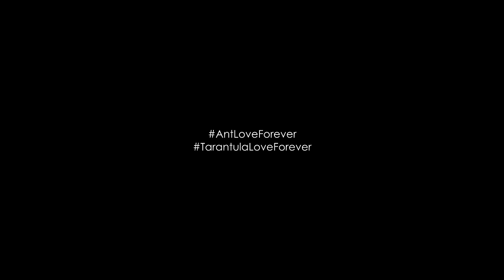Fire Ants vs. Bird-Eater Tarantula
Fire ants vs. Bird-Eater Tarantula: It sounds like the battle of the century, right? Well, this video is not what you're thinking. In fact, what happened when two fierce creatures come face to face will astound you, and to the best of my knowledge, I'm certain nothing like this has ever been filmed before! You will see what I mean by the end of this video. Both sides put up a fight and the entire situation shook up the entire Antiverse (my Ant Room). Even I was left scarred from the ordeal! Join us for this educational and amazing exploration of how our massive fire ant colony, called the Fire Nation, deals with Imelda, my 8-inch legspan Bird-Eater Tarantula placed into their terrarium.